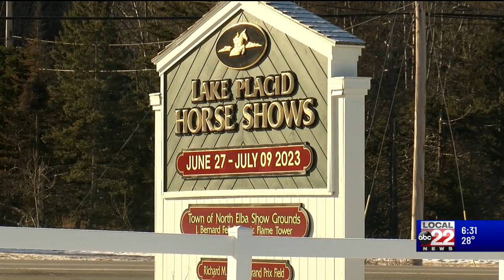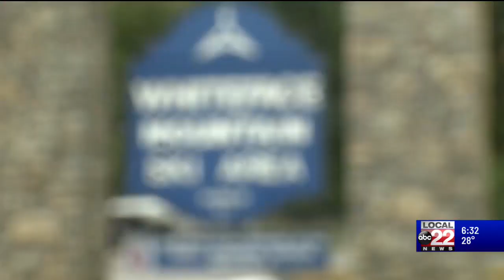Road closures in Lake Placid during the FISU World University Games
Lake Placid will have road closures at a magnitude not seen since the 1980 Olympics